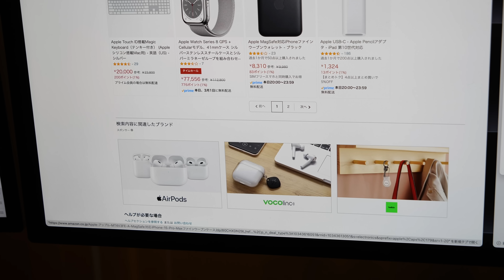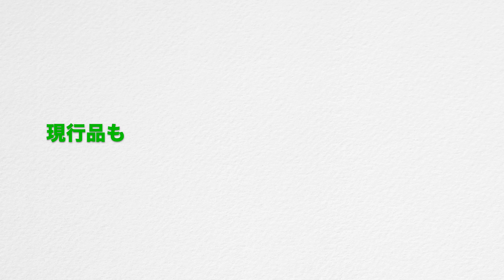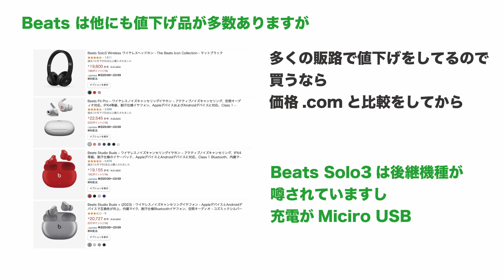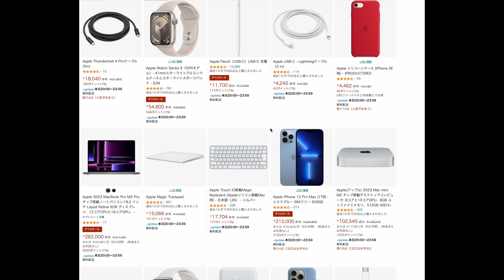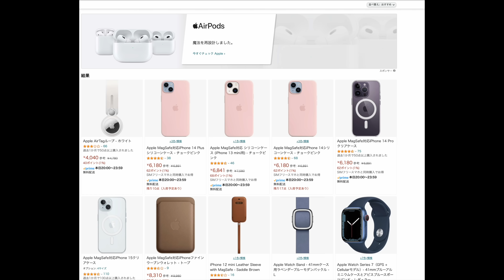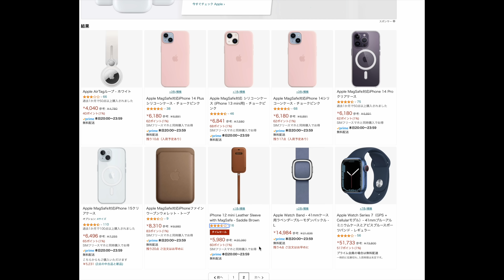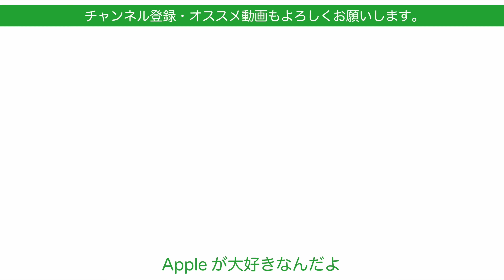【速報30％オフも】Amazon新生活SALEのApple製品！激安や現行品・Watch/MacBook/iMac/アクセサリ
本日スタートのアマゾン新生活セールApple製品をチェック！
【もう開始41％オフも】Amazon新生活”事前”セール・Apple関連周辺機器で激安/オススメ15選・Anker/Moft/Pitaka/Ugreenなど現物紹介

‹新生活SALE›

‹Apple製品の対象品›

‹Appleで検索するとタイムセール以外も！›

Apple 2023 MacBook Pro M2 Proチップ搭載ノートパソコン:16.2 インチ

023 MacBook Pro M2 Proチップ搭載ノートパソコン:14.2 インチ

2021 Apple iMac (24インチPro, 8コアCPUと8コアGPUを搭載したApple M1チップ, 8GB RAM, 256GB) - ブルー

2023 Mac mini M2 チップ搭載デスクトップコンピュータ: 8コアと10コアGPU、8GB ユニファイドメモリ、512GB SSD

Apple Pencil（USB-C）

Apple Touch ID搭載Magic Keyboard (Appleシリコン搭載Mac用) - 日本語（JIS） - シルバー

Apple Touch ID搭載Magic Keyboard (Appleシリコン搭載Mac用) - 英語（US) - シルバー

Apple Magic Trackpad

Apple MagSafe対応iPhone 15 Proシリコーンケース

ご了承ください。またセールなので在庫はなくなってる場合があります。そしてApple/beats製品はAmazonの場合昨年からお客様都合での返品ができなくなっています。ご注意下さい。

‹関連動画›
【最大28％オフも】Ankerの充電器がAmazonでセール・新年度に向けMac/iPad/iPhone買った人にオススメ実物10選

【速報29％お得も】Amazonタイムセール祭りとApple Store新学期キャンペーン・オススメ製品と内容チェック！本日スタート

【Appleホームの救世主？】スマートホーム統一規格Matterを試す！TP-Linkスマートプラグ・日本もやっと選択肢拡大

【えっ超お得感】AppleCare+無しのApple Watchでバッテリー交換を試してみた！手順/日数/費用・残量73％の初代SE配送修理

撮影機材